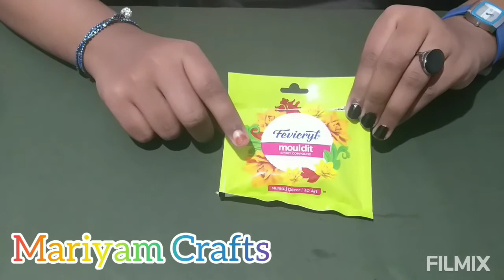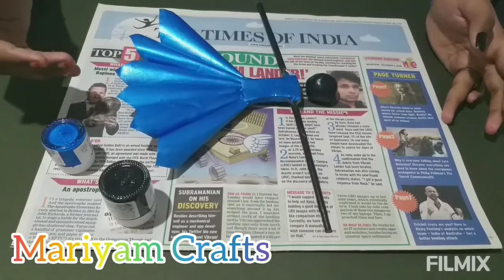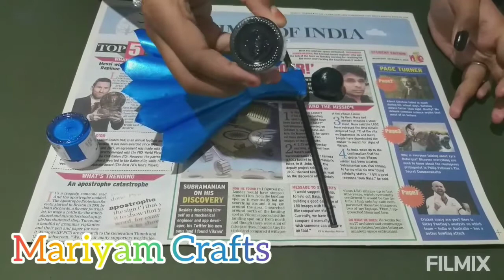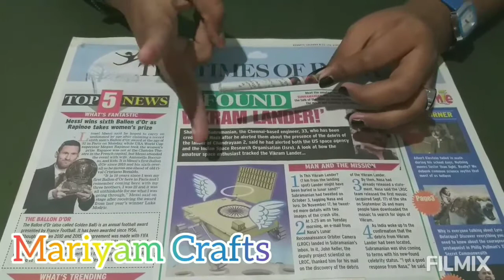Wall Hanging for your Beautiful Homes | How we can make Wall Hanging in 10 Minutes (Video -18)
This is a video about Wall Hanging. This is my 18th video.

Materials Required Are:
- News paper
- A4 size paper
- Cardboard
- Glue gun
- Fabric Paint
-Brush
- Mouldit Clay
 Celo tape
- Stick
- Fevicol
- 3D Outliner

COLOURS WHICH I HAVE USED:
-Black
- Pearl Metalic Blue
- Pearl Metalic Golden

So that you can get my new video's automatically. After making this Dream Catcher by yourself you can sent the photo's through instagram.